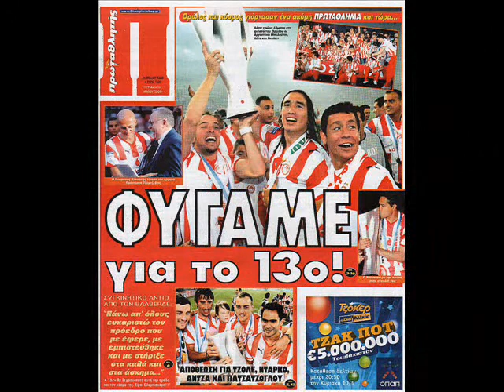FIESTA OSFP 2009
fiesta in karaiskaki